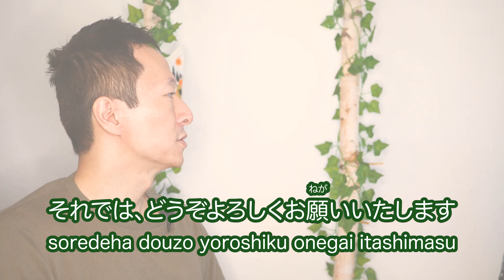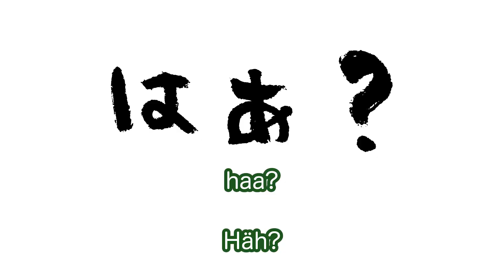Yoroshiku: Diese japanische Begrüßung lässt sich nicht übersetzen | Einfach Japanisch lernen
Viele der japanischen Begriffe sind nicht bzw. nur schwer zu übersetzen. Einer davon ist auch die Phrase よろしくおねがいします, Yoroshiku Onegaishimasu. Ein wichtiger Begriff für Anfänger und Fortgeschrittene - Das ist ein Zeichen des Respektes, und könnte auch zu einer kleinen Hürde für Leute werden, die Japanisch lernen. Hier erkläre ich euch, was die Phrase bedeutet und wann man sie einsetzen kann. Viel Spaß :)

Kamera für die Aufnahme, Panasonic Lumix DC-G9 Kit

ASMR-Audio-Recorder Tascam DR-40X

Programme zum Japanisch-Lernen

Apps:
Japanese Kanji Study (Android)